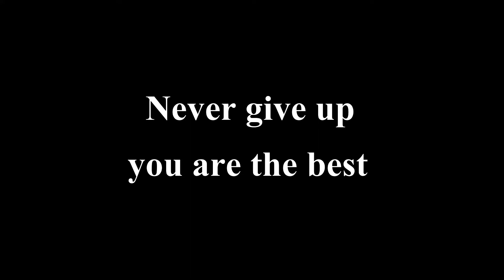Ajjubhai Vs Nobru ? Kaun behtar hai ? | Itz Atif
Free Fire
free fire top 1 global
REX
Status
Shorts
Funny Moments
Free Fire India
Highlights
Free Fire Next
Diamond Royale
Weapon Royale
Incubator Royale
Collections
Evo Guns
Faded Wheel
Bundles
Diamonds
Gun Skins
Tamil
Rex Free Fire
short
Lul boi
NOOB TO PRO JOURNEY LVL 100
OVERCONFIDENCE
SHINIX
BUNIX
RAGNAR
WL JACKY
lpt noob
DARK ANGEL
Assassins Army
Desi Chhora Yt
FFH4X
nobru vs white 444

1.Garena Free Fire Indonesia Live
2.Garena Free Fire Brazil Live
3.Garena Free Fire Brasil Live
4.Garena Free Fire India Live
5.Garena Free Fire Singapore Live
6.Garena Free Fire Thailand Live